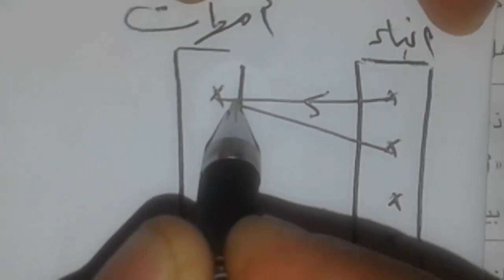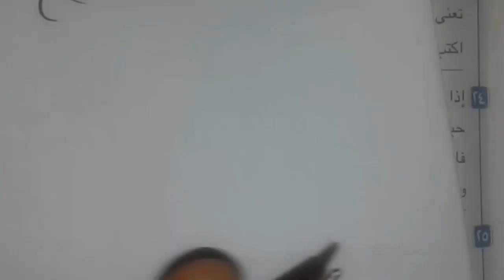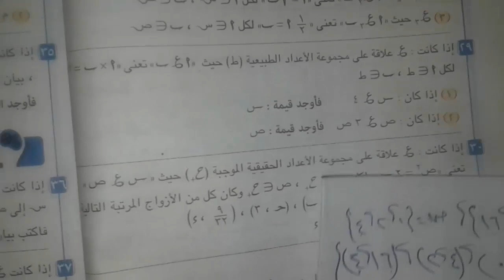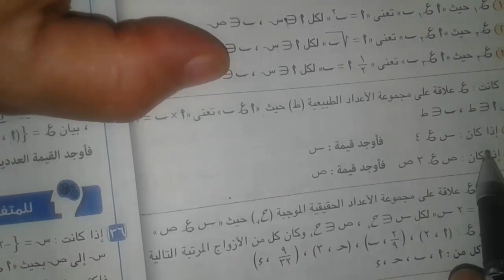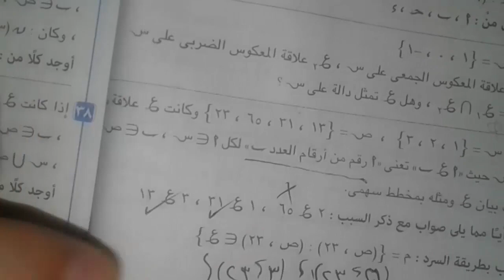حل تمارين هامه جدا على العلاقه والداله للصف الثالث الاعدادى فصل دراسى اول لاحمد زيدان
الشهادة الاعداديه
رياضة 3 اعدادى
للصف الثالث الاعدادى
رياضيات للصف الثالث الاعدادى
لاحمد زيدان